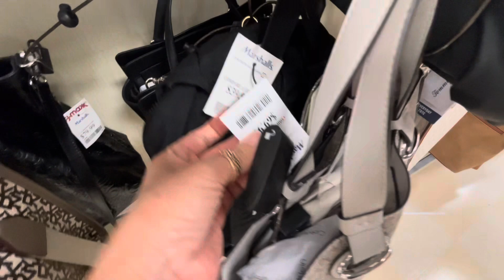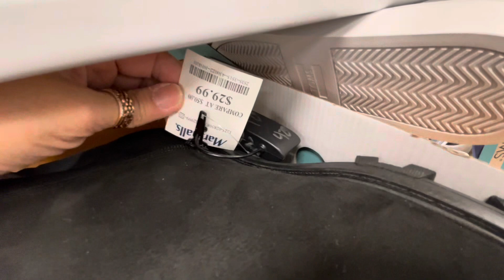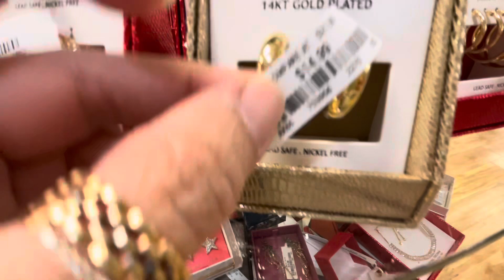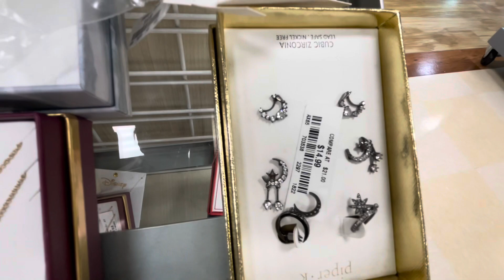MARSHALLS SHOP WITH ME | DESIGNER HANDBAGS SHOES AND JEWELRY | 2023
Store walkthrough with me to Marshalls, Walmart, Target, HomeGoods, Hobby Lobby, Tjmaxx, Nordstrom Rack, Big Lots, Goodwill and others.